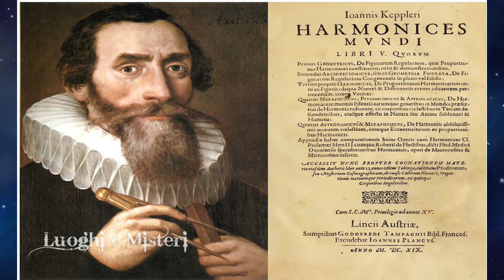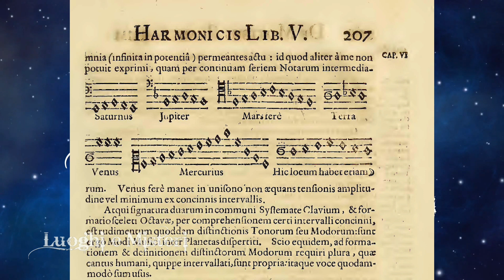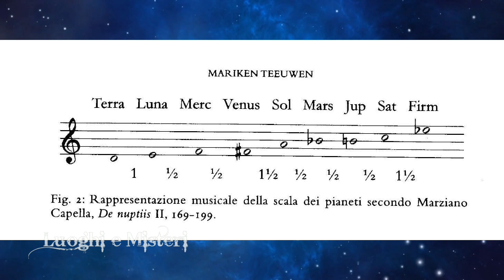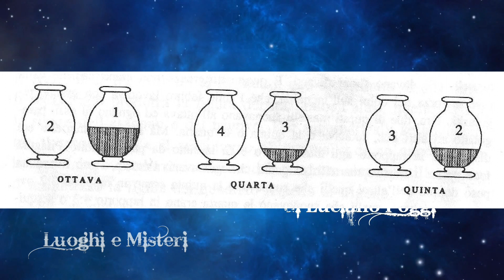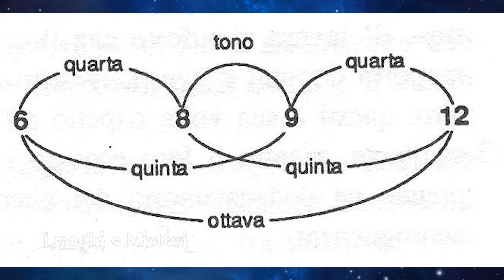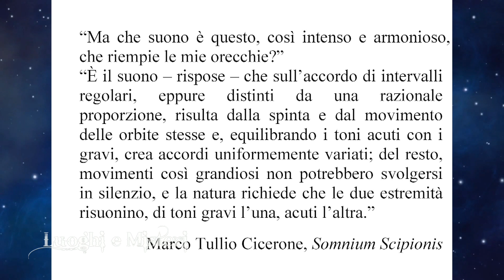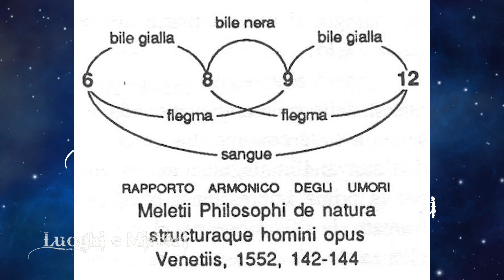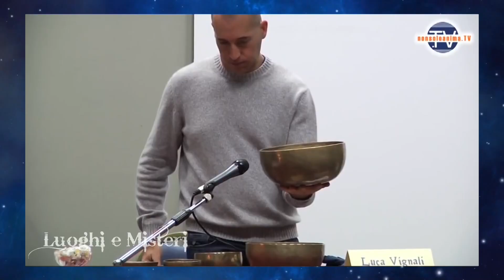LUOGHI E MISTERI 41 - CURARE CON I SUONI